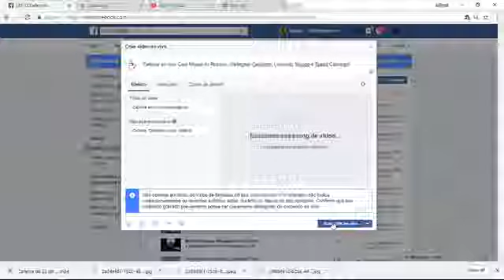Cafeína [edição de 23.08]